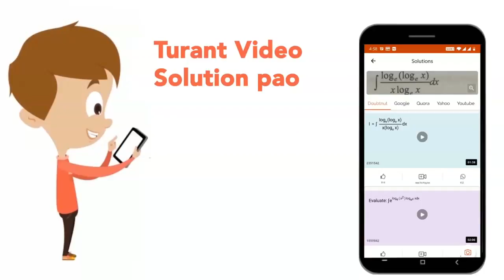The cambium which produces cork is known as Or The common bottle cork is a porduct ofOr The meri...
The cambium which produces cork is known as Or The common bottle cork is a porduct ofOr The meristem that is parallel to the longitudinal axis of the plant is
Class: 11
Subject: BIOLOGY
Chapter: ANATOMY OF FLOWERING PLANTS
Board:NEET

👉 Have Any Query? Ask Us.